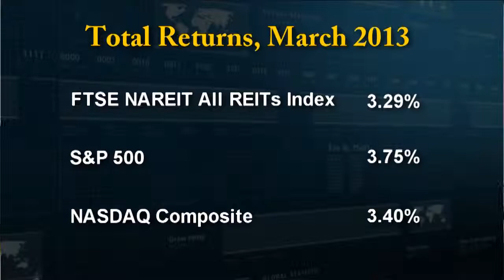Quick Study: Stock Market Plays Catch Up to REITs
In the latest edition of "Quick Study," Brad Case, NAREIT's senior vice president of research and industry information, provided an analysis of the REIT market's performance in March and the first quarter of 2013.

The U.S. REIT market delivered solid returns in the first quarter of 2013, although it slightly underperformed the broader equity market, according to NAREIT data. REITs outperformed equities, however, on a 12-month basis ended March 28.

The FTSE NAREIT All REITs Index delivered a 9.1 percent total return in the first quarter, and the FTSE NAREIT All Equity REITs Index delivered a total return of 8.10 percent, compared to the S&P 500's return of 10.6 percent. On a 12-month basis ended March 28, the FTSE NAREIT All REITs Index returned 18.7 percent and the FTSE NAREIT All Equity REITs Index delivered 17.11 percent, while the S&P 500's return was roughly 14 percent.

Almost all segments of the U.S. REIT market delivered positive returns in the first quarter, with many providing double-digit returns. Mortgage REITs led the market with a 17.8 percent total return, fueled by the commercial financing segment's 23.7 percent gain and the 16.6 percent return of the home financing segment.

Among major equity REIT sectors, timber returned 15.5 percent; health care's return was 14.7 percent; lodging/resorts delivered 13.7 percent; and industrial returned 11.6 percent.

In a low interest-rate environment, REITs' strong dividend yields continued to distinguish them from the broader equity market. The dividend yield of the FTSE NAREIT All REITs Index at March 28 was 4.1 percent, and the yield of the FTSE NAREIT All Equity REITs Index was 3.3 percent. The FTSE NAREIT Mortgage REITs Index yielded 10.9 percent, with the home financing segment yielding 11.8 percent and the commercial financing segment yielding 6.8 percent. By comparison, the dividend yield of the S&P 500 Index at March 28 was 2.2 percent.

REITs continued to raise a significant amount of capital from the public markets in the first quarter of the year: $22.6 billion, including $16.1 billion in equity. The amount outpaced the $19.0 billion (including $9.3 billion in equity) raised in the fourth quarter of 2012 and $21.2 billion (including $14.9 billion in equity) raised in last year's first quarter.

By Allen Kenney